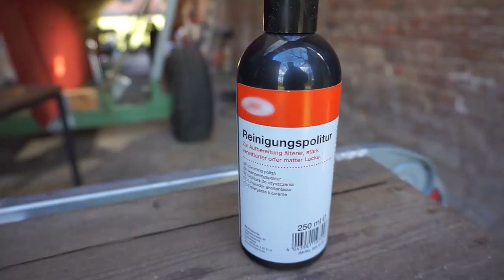RESTAURATION VINDÖ 50 SL - Segler de Luxe (Teil 1/3)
Die VINDÖ 50 SL ist ein "Segler de Luxe" mit einer Länge von 10,70 m, einer Breite von 3,10 m und einem Tiefgang von 1,60 m.

Sie wurde nach der Fahrt im September 2019 in das Trockendock in der ersten Hälfte kern-restauriert.
Dafür hat er das alte Teak demontiert, das Balsaholz-Kernmaterial herausgenommen und durch Airex Schaumplatten ersetzt. Anschließend wurde das Deck wieder zulaminiert und das alte Teakdeck wieder verwendet, bzw. neu verlegt.
Auf dem Kajüt-Aufbau hat er zwanzig der alten Teak-Leisten gegen neue ersetzt.

Es ist für mich fantastisch zu sehen, dass die VINDÖ 50 SL zu einer "SCHÖNHEIT auf dem WASSER" entwickelt hat.

Dieses Video ist in drei Teile geteilt.
- Hier kommt die Restauration
- Danach kommt die Ausfahrt aus dem Trockendock
- Und als dritter Teil der Transport nach Lauenburg.

herunter geladen. Sie stammt von dem Producer MASSIVETRACKS.
Sie ist GEMA-frei. Mein Video ist privat und ohne kommerzielles Interesse.

Ich nenne mich C o r n e l s, Ralph Rüdiger, bin Hypnotiseur,
fotografiere und filme.

Ich freue mich über eine positive Bewertung und auf das Betrachten meiner anderen Videos auf meinem YT-Kanal.